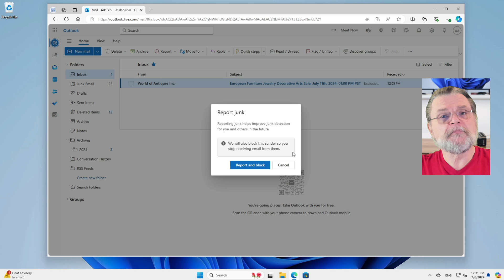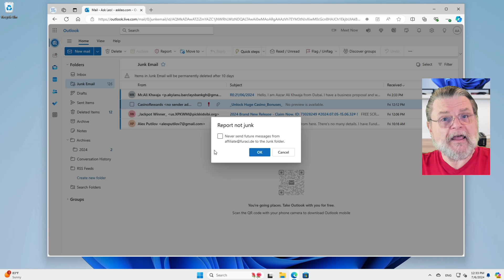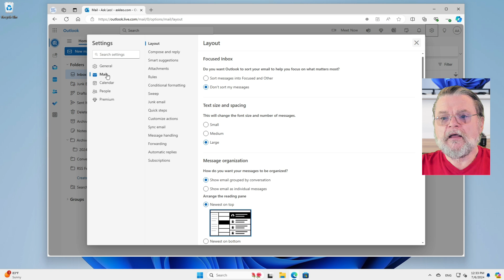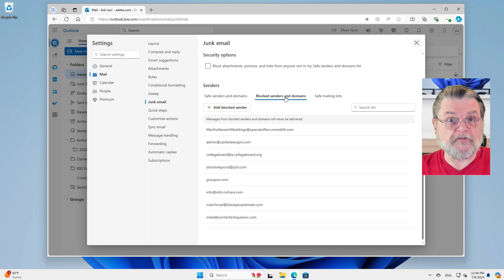How Do I Stop Outlook.com from Putting Legitimate Messages in the Junk Mail Folder?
✔️ Outlook.com, like most email services, tries hard to keep spam out of your inbox. Sometimes it gets a little too aggressive. I'll look at how to tame it.

✔️ Taming Outlook.com's spam filter
Outlook.com aggressively filters spam, sometimes mislabeling legitimate emails. You can’t turn off the junk filter, but you can train it by marking legitimate emails as “not junk” and adding trusted contacts to the Safe Senders list. Regularly check your junk folder to ensure important emails aren’t missed.

Chapters
0:00 Outlook.com junk folder
0:45 Microsoft email addresses
1:10 Turn off Outlook.com’s junk mail filter?
1:45 Train the Outlook.com junk mail filter
3:30 Mark legitimate email as not junk
5:00 Set up Safe Senders